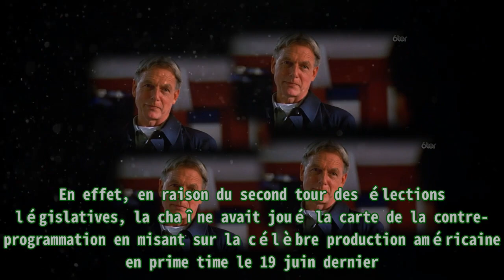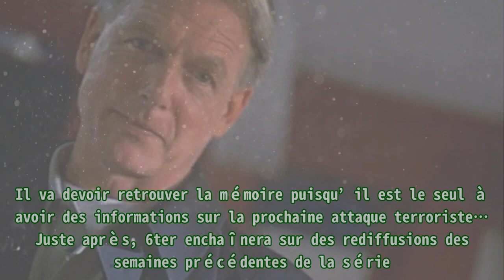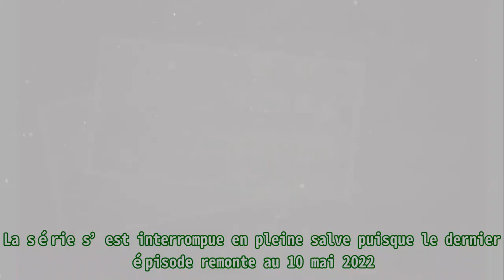NCIS : le final explosif de la saison 19 en plein été sur M6, Gibbs évince Bull, ancien DiNozzo de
NCIS : le final explosif de la saison 19 en plein été sur M6, Gibbs évince Bull, ancien DiNozzo de |Invicta Men's Pro Diver Stainless Steel Quartz Watch . Please help me with an order to maintain the system, thanks a lot.| Ce 24 juin 2022, 6ter proposera des rediffusions de NCIS . La série sera ainsi à l’antenne pour la deuxième fois en moins d’une semaine. En effet, en raison du second tour des élections législatives, la chaîne avait joué la carte de la contre-programmation en misant sur la célèbre production américaine en prime time le 19 juin dernier. Ce vendredi 24 juin, 6ter déroulera le final de la saison 3 de NCIS , composé en deux parties. Dans cet épisode intitulé « Hiatus », Gibbs (Mark Harmon) est sérieusement blessé dans l’explosion d’une bombe lors d’une enquête sur des terroristes proches d’Al Qaeda. Après quelques jours de coma, Gibbs a subi une perte de mémoire et se pense dix ans en arrière, juste après la guerre du Golfe. Il va devoir retrouver la mémoire puisqu’il est le seul à avoir des informations sur la prochaine attaque terroriste… Juste après, 6ter enchaînera sur des rediffusions des semaines précédentes de la série. Le vendredi 8 juillet, la chaîne proposera NCIS en prime pour la dernière fois. Dès le 15 juillet, Les Simpson prendront la place de Gibbs et son équipe en prime pour une raison tout simple : la production va rebasculer en prime sur M6 Et pour cet été 2022, la chaine va faire un cadeau de premier choix aux fans de la série avec la suite des épisodes inédits de la saison 19. Pour la première fois, la production sera diffusée en prime le samedi en inédit sur cette période, au rythme de deux enquêtes par soirée. Ainsi, dès le 9 juillet, les téléspectateurs retrouveront l’équipe du NCIS. La semaine précédente, le final de la sixième salve de Bull aura été proposé à 22h50. Jethro Gibbs évince ainsi son ancien acolyte dans l’équipe, Tony DiNozzo. Enfin, l’acteur Michael Weatherly n’est autre que le héros de Bull. Il avait alors quitté NCIS en 2016 pour intégrer cette nouvelle série. Pour rappel, la saison 19, marquée par le départ de Gibbs, avait été diffusée le mardi face à Koh-Lanta . La série s’est interrompue en pleine salve puisque le dernier épisode remonte au 10 mai 2022. Ainsi, deux mois après avoir stoppé sa diffusion, NCIS revient cet été sur M6 en proposant la fin de cette saison 19. Sept aventures devraient être programmées chaque samedi puisque la série reprendra à l’épisode 15 et la saison en compte 21. NCIS : enquêtes spéciales est à retrouver en prime tous les vendredis jusqu’au 8 juillet sur 6ter et tous les samedis dès le 9 juillet sur M6.